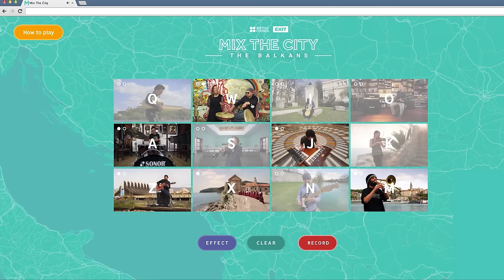Mix the City – the Balkans [MAKING OF]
‘Mix the City – the Balkans’ is an initiative produced by the EXIT Festival and British Council that invites the world to an interactive music video platform where anyone with a computer or a mobile device can create their own music video mix of the Balkans.

The video tells the story of how Ghostpoet, a UK based recording artist, worked with local musicians from across the Balkans to create a unique musical experience that tells an unexpected story of the region, encourages people-to-people conversations and reinforces friendly relations.

On his exciting journey through Banja Luka, Belgrade, Budva, Novi Sad, Pristina, Sarajevo, Skopje and Tirana, Ghospoet experienced the real sights and sounds of the Balkans and turned his impressions into ‘Mix the City – the Balkans’.

The project is realised in collaboration with British creative agencies Flying Object and Roll Studio.